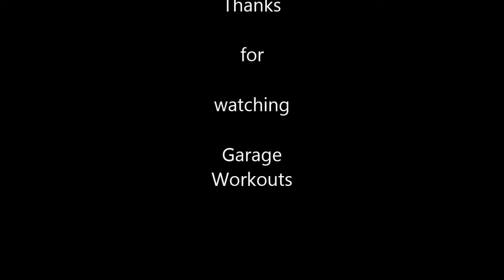Seated Shoulder Press and Front Shrugs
Just a quick shoulder session 95 x 10 135 x 10 165 x 6 185 x 6 185 x 4 135 x 12.Shrugs 135 x 12 135 x 12 185 x 12 225 x 12